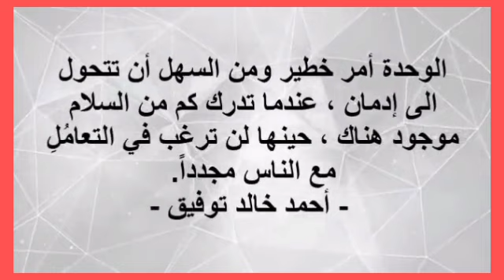عندما تتمنى ان تكون وحيداً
اقوال عن الوحدة
اقوال ماثورة عن الوحدة
اقوال في الوحدة جبران خليل جبران
اقوال طه حسين عن الوحدة
اقوال في الوحدة إيرما بومبيك
اقوال ماى سارتون عن الوحدة
اقوال الوحدة
اقوال في الوحدة مهاتما غاندي
اقوال شكسبيرعن الوحدة
اقوال مؤثرة عن الوحدة
اقوال عن حب الوحدة
اقوال عن الوحدة القاتلة
اقوال الامام علي ابن أبي طالب
اقوال عن الثورة تشي جيفارا
اقوال كيرك دوغلاس
من اقوال الحكماء
من اقوال ابو بكر الصديق
اقوال احمد شوقي
اقوال غادة السمان
اقوال غادة السمان عن الحب
اجمل اقوال غادة السمان عن الحب
اجمل اقوال جبران خليل جبران عن الحب
اجمل اقوال جورج اليوت عن الحب
اقوال فرجينيا وولف
اقوال عبد الرحمن العشماوي
اقوال أحمد مطر
اقوال بابلو بيكاسو
اقوال علي بن ابي طالب
اقوال العقاد
اقوال المهاتما غاندي
اقوال هيلين كيلر
اقوال سهى القرني
اقوال جون كنيدي
اقوال الحسين بن طلال
اقوال إيليا أبو ماضي
اقوال مالك بن انس
اقوال والت ديزني
اقوال ابن قيم الجوزية
اقوال راشد خليفة المزروعي
اقوال تشي جيفارا
اقوال عمر بن عبدالعزيز
اقوال إبن القيم